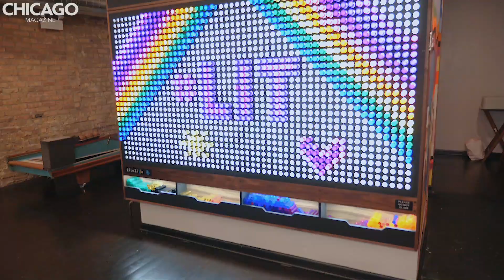Overflowing Milkshakes at JoJo's Milk Bar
Satisfy your sweet tooth at JoJo's Milk Bar in River North
Overflowing milkshakes have arrived at the newly opened retro spot
It’s got arcade games in the attic, and Syrupy sweets at the downstairs bar, open 'til late.